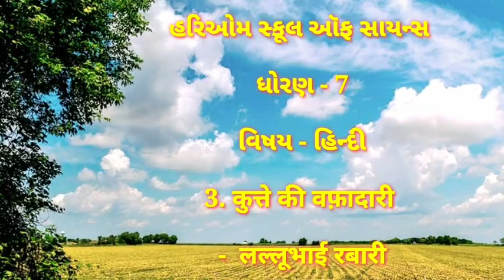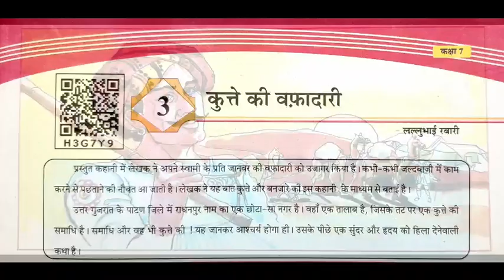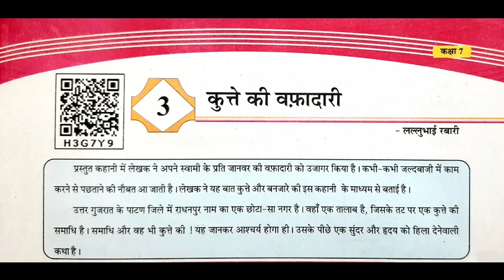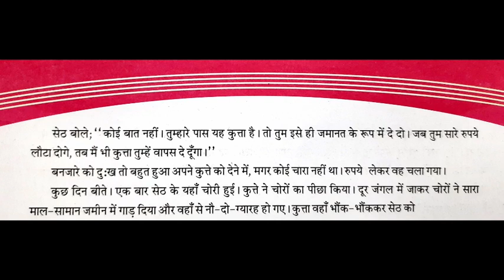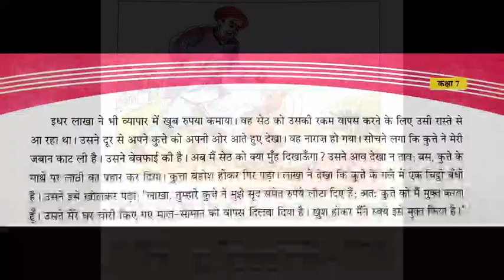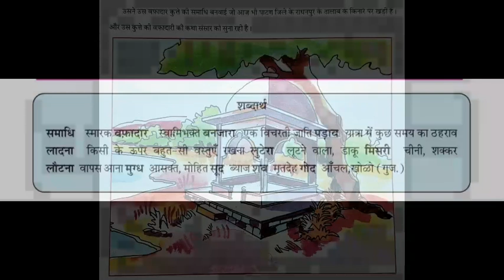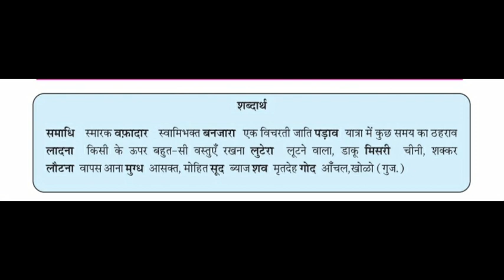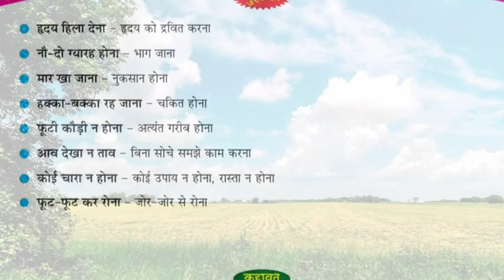Hariom school of science std 7 Hindi......